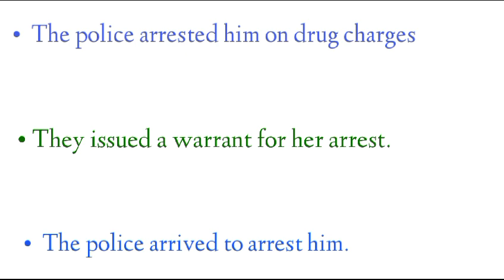Arrest ki hindi | Arrest in hindi | Arrest meaning in hindi | अरेस्ट को हिंदी में क्या कहते है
Arrest,
Arrest ki hindi,
Arrest in hindi,
Arrest in hindi meaning,
Arrest in meaning,
Arrest meaning in hindi,
अरेस्ट को हिंदी में क्या कहते है,
अरेस्ट का मतलब,
अरेस्ट का हिंदी मतलब